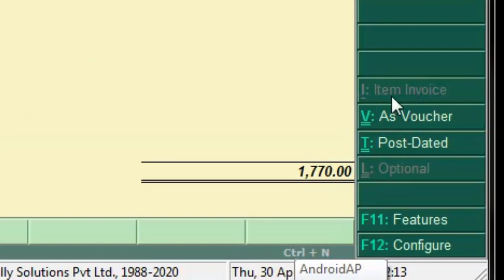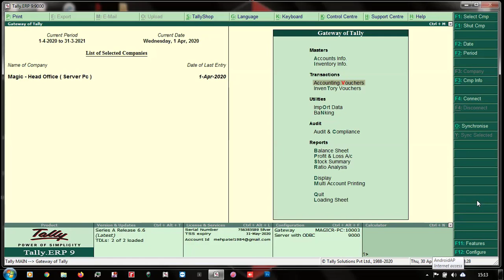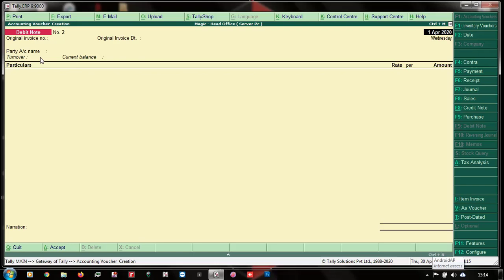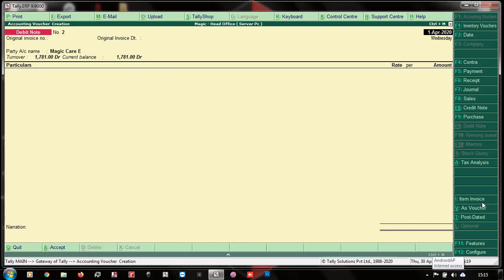Why Item not Show in Sales, Purchase, Debit note & Credit note Entry in Tally ERP9 | Hetansh Academy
item not show in sales entry in tally
item not show in purchase entry in tally
item not show in debit note entry in tally
item not show in credit note entry in tally

TALLY  FEATURES VIDEO & PLAYLIST LINK AVAILABLE HERE
1) how to Make Sales Entry Easy & Fast  in Tally ERP 9 | Vocher class in Tally

19) LIVE DEMO  - GSTR 3B RETURN FROM TALLY | UPLOAD JSON FILE FROM TALLY TO GST PORTAL

35) Start New Company with Op. Balance of Capital A/c, Current Asset & Liabilities in Tally ERP 9